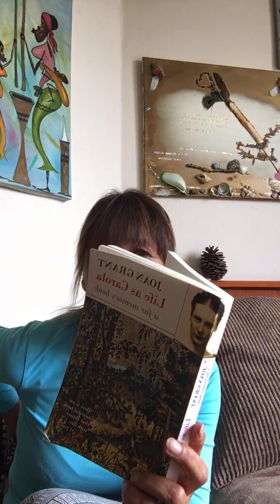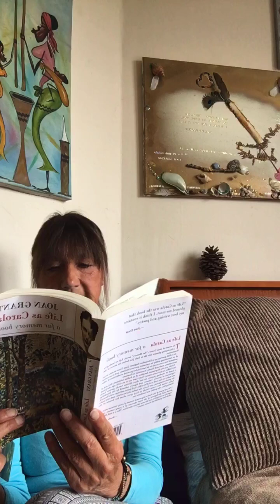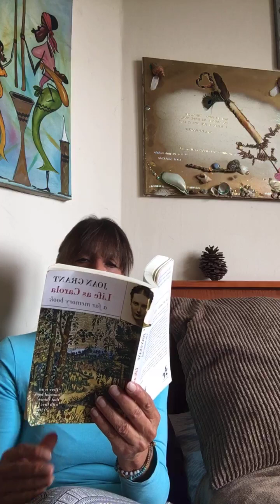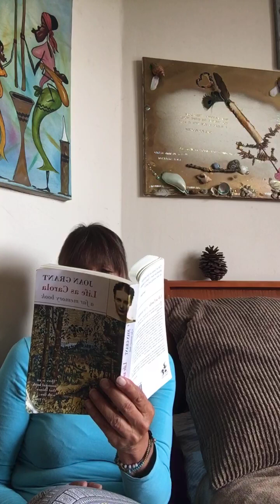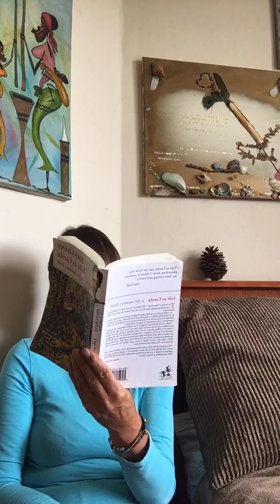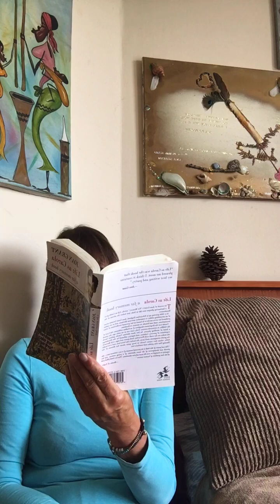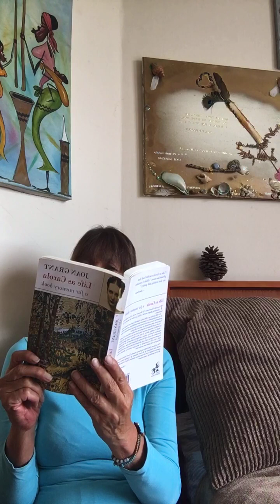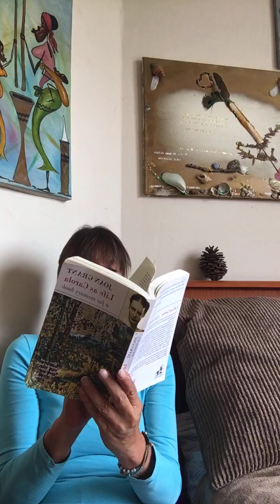"LIFE AS CAROLA" A JOAN GRANTS FAR MEMORY BOOK, CHAP 17 - part 2 HEAL THE SICK - ITALY 16TH CENTURY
LIFE AS CAROLA, gives a fascinating glimpse into life in Italy, just before the advent of the Renaissance. As a child growing up in Edwardian England, Joan Grant became aware of an astonishing ability to remember previous live times, and as an author professed her seven novels to be based on her personal recollections of other incarnations, male and female.
Joan was born 1907 and passed in 1989. and throughout her life she was preoccupied with the subject of ethics, to her it represented the fundamental and timeless code of attitudes and behaviour towards one another on which the health of the individual and society depends.
Her father was a man of such intellectual brilliance in the fields of mathematics and engineering that he was appointed a fellow of Kings College while still in his twenties. Joan's formal education was limited to what she absorbed from a series of governesses, although she felt she learned far more from after dinner conversations at home, between her father and his fellow scientists.
Here she is Carola, illegitimate child of Lord of the Griffin in sixteenth century Italy. Cast out at an early age, she joined a band of strolling players. In her short lifetime, Carola gathers harsh experiences of poverty, violance, and bigotry, softened by the friendship with Petruchio. She joins Petruchio, both Jester and Sage, with Bernard, the gentle strongman, and Lucia, the harlot who loves him, and with healer Sofia, whose fate warns Carola to keep quiet about her dreams of the Shining One who guides and comforts her. This is a book filled with all the best qualities of human nature..
Chapter 17
Part 2- HEAL THE SICK

Carola is working in the  herb garden of the Convent of the White Sisters. Many pilgrims come for healing to the Cloister. She was  born 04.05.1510, her mother embroidered and played the lute -they had to leave their home and her mother dies and her friend Petruccio the Jester also passes, but not before urging Carola to go into this  Convent.

and my Bitchute , as well as on my old Utube Heikesdrumshare.
I also read my own book aloud - "Bliss after Life" which is in the playlist also in German
• Bliss After Life ... and the follow up
"Lydia "
• "LYDIA" Chapters ...
and others - Harry Edwards "Life in Spirit" was wonderful

and 2 others of Joan Grants books - "Scarlet Feather" and "As Moses was born " Both brilliant books !
• 1 - SCARLET FEATH...
and "So Moses was born " etc

HEIKE-HIGHKEY WHENEVER POSSIBLE...